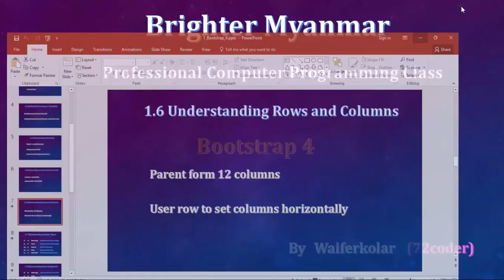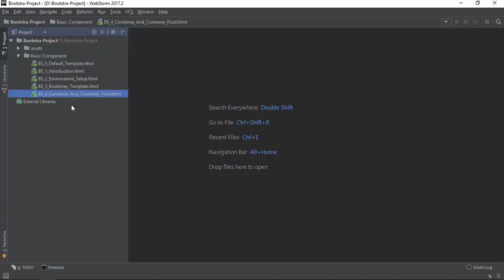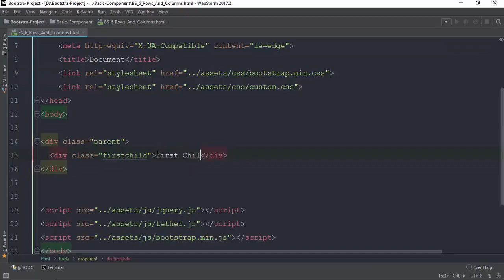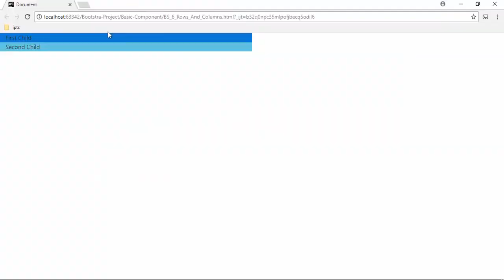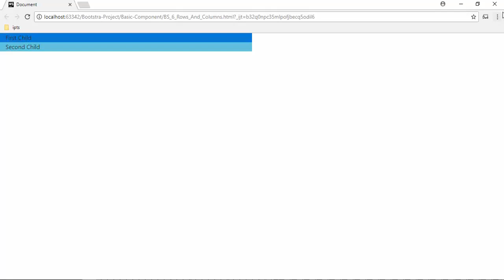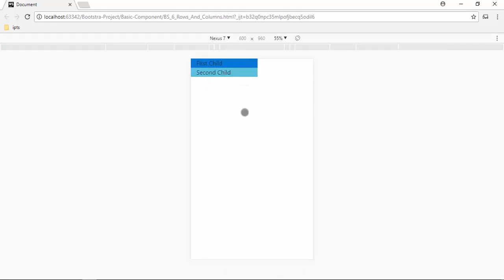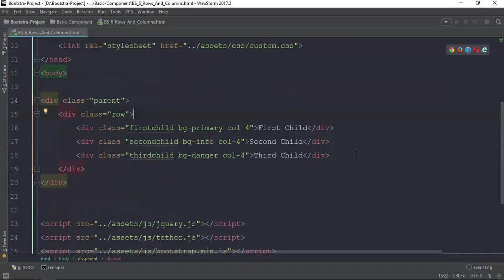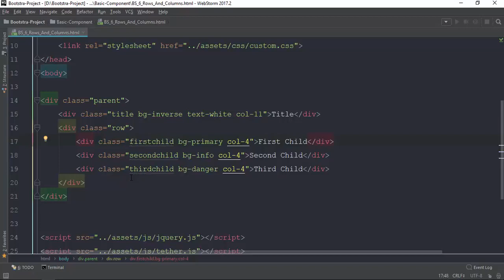006 Rows And Columns